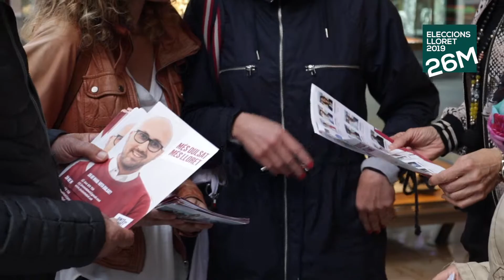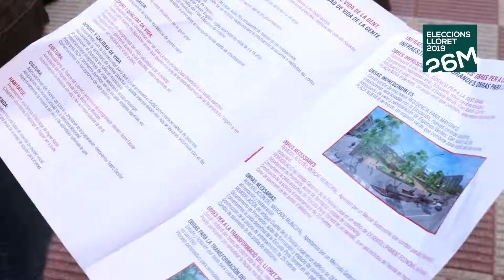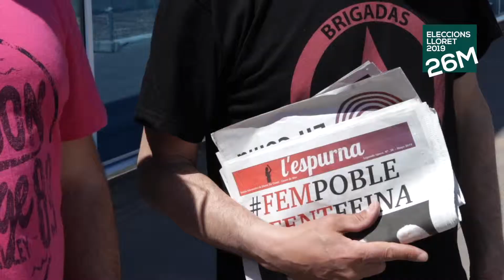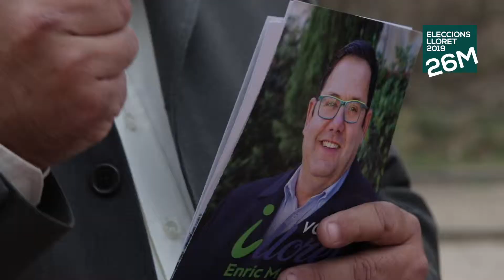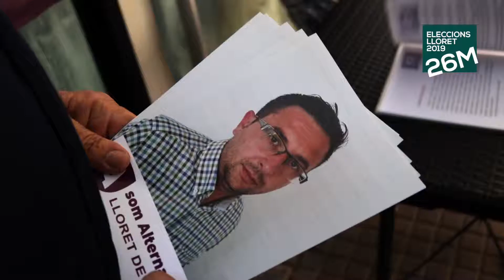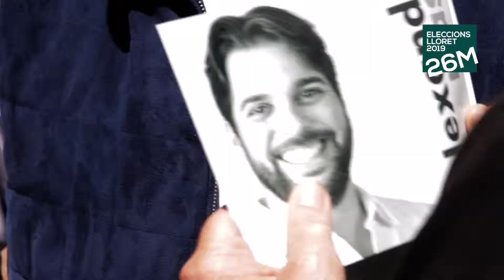26M: Dia 11 de la campanya a Lloret de Mar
Dia 11: Aquests són els missatges de les candidatures. Falten 6 dies per a les eleccions municipals.